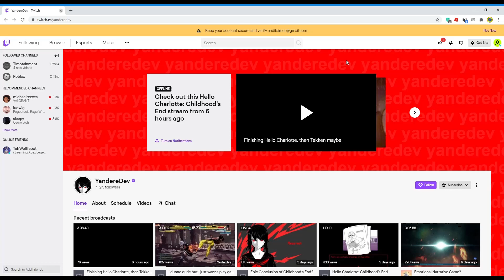yanderedev runs out of games to play